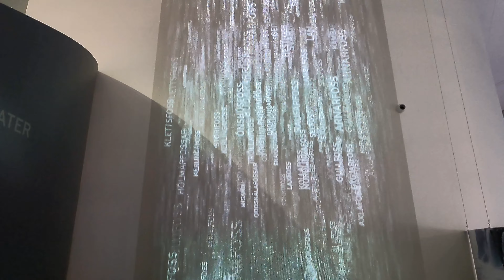Iceland - The non influencer's guide, part 1.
Come with us as we show you the best (and worst) that Iceland had to offer. Reykjavic, Hallgrimskirkja, The Perlan Museum, Golden Circle and the Phallological Museum. Part 2 coming soon.